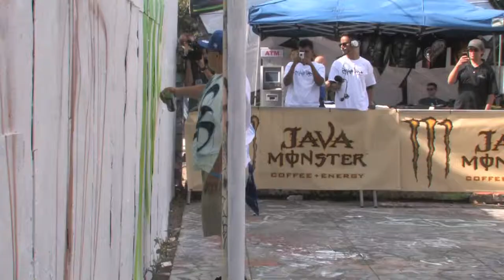G.E.E.K. performing title track of The Chosen One | Music Video | Hip-Hop